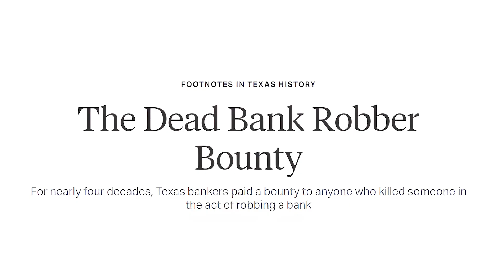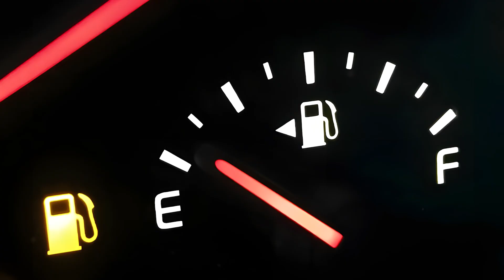ซานต้าปะทะคน Texas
เรื่องราวของเราในวันนี้ คือเรื่องของ Santa Claus Bank Robbery
เมื่อจอมโจรในคราบ Santa เลือกที่จะไปปล้นธนาคารที่ปล้นยากที่สุดในรัฐเท็กซัส เรื่องราวการปล้นพังๆจึงบังเกิด